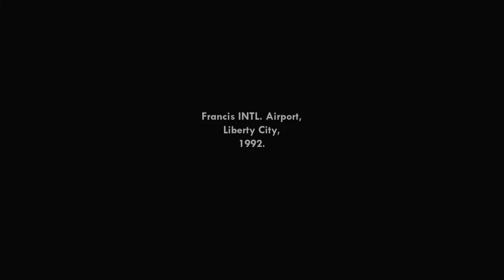Gta san andreas part 1 nintendo switch gameplay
hey guy's just recorded an new episode of gta san andreas.